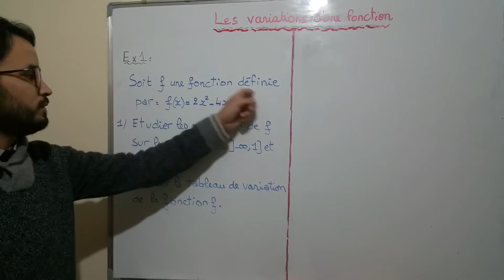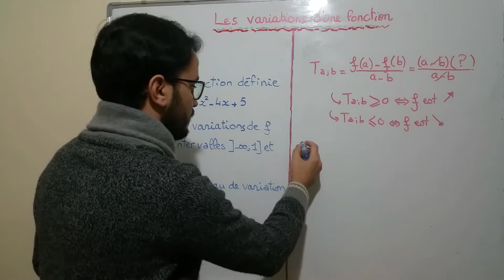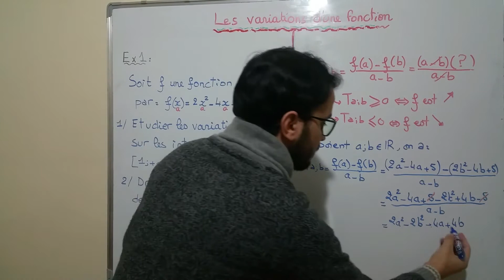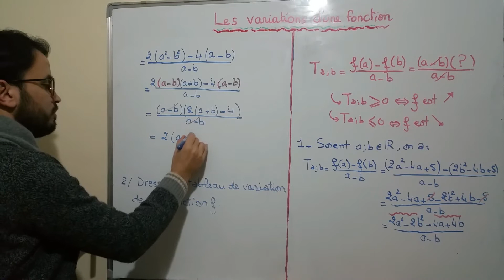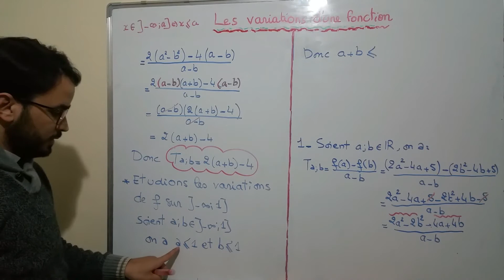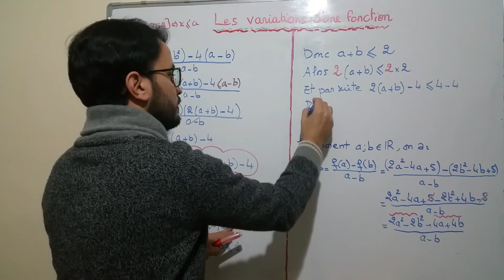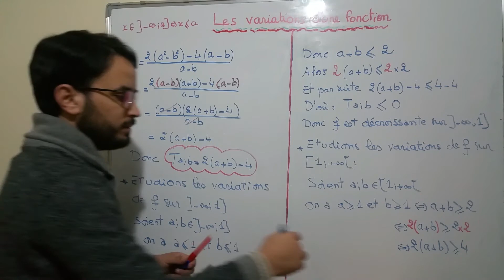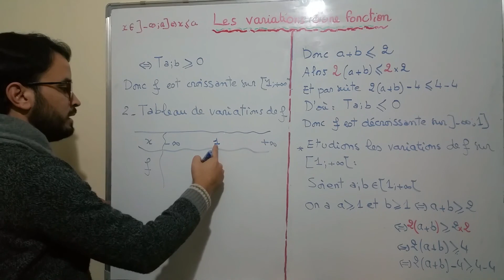أجي تفهم كيفاش كاندرسو تغيرات دالة عددية بطريقة بسيطة - الجزء 1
كيف نقوم بدراسة تغيرات دالة عددية ؟
تابع الفيديو و ستتعلم الطريقة